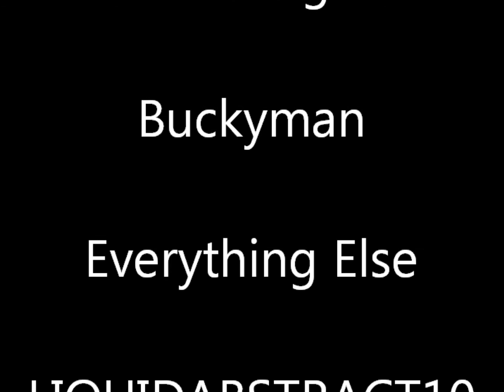Buckyman Taking the Summit for a Spin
Some video of my friend driving the Summit for the first time.  He has not really controlled many RC Rigs before.  I think he did pretty not bad.